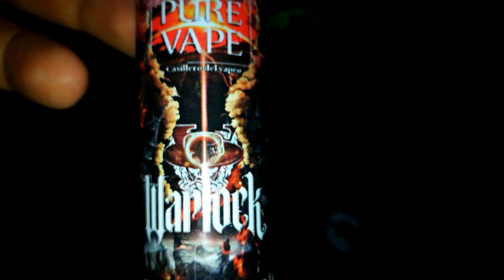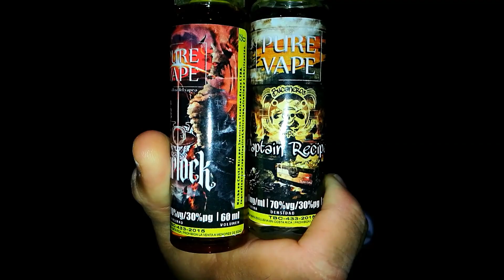🇨🇷🔥CAPTAIN RECIPE y WARLOCK 🔥🇨🇷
Esta revisión tiene el propósito de proveer un asesoramiento para que ustedes tengan la libertad de decidir si el artículo se adecua o no, a sus necesidades y si a su vez desean adquirirlo. El criterio que se brinda en esta revisión es totalmente personal. Los productos mostrados son exclusivamente para personas mayores de edad. (+18) / ENG. This review is intended to provide advice with the purpose of having the freedom to decide if this article fits your needs or not, and at the same time if you wish to acquire it. The criteria provided in this review is personal. Note: The products shown are exclusively for people of legal age. (+18)

El CAPTAIN RECIPE y el WARLOCK están disponibles en la mayoría de tiendas del país y en PARACHUTES VAPE BUS

Si desean apoyarme con dinero para poder pagar los paquetes y traer más productos para revisión pueden hacer los depósitos por medio de PAYPAL en el siguiente

Si desean saber más o conseguir las WESCOILS en este link encontrarán toda la información

Si desean adquirir los líquidos PRIMAL RAGE los pueden buscar en Facebook como

Si desean adquirir los de CADEJO los pueden buscar en Facebook como

Si desean adquirir los líquidos de CHILLVAPES los pueden buscar en Facebook como

Si desean adquirir los líquidos de VAPOR 8 los pueden buscar en Facebook como

Si desean adquirir los líquidos de PURE VAPE los pueden buscar en Facebook como

Estoy en Instagram como @capitanbarbozavape. Instala la app para seguir mis fotos y videos.